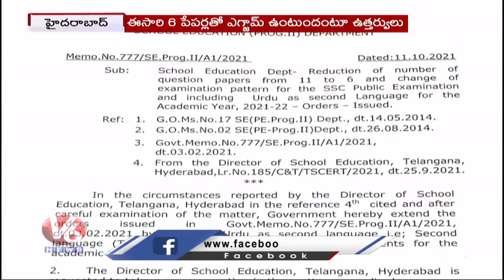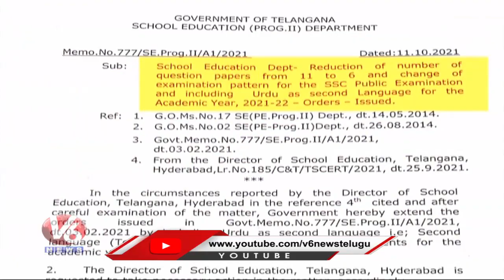Telangana SSC Exams 2021: Govt Cuts Question Paper From 11 Papers To 6 | V6 News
Telangana government decided to have only six question papers instead of 11 for the ensuing SSC exams. The government has also included Urdu as a second language for the academic year 2021-22.